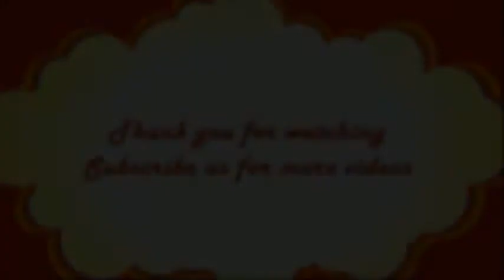How To Make Paper Modak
In this video we are using scale, fevicol, pencil, cutter, colour paper etc. In this we are making Modak laddu. We can use this plate in ganesh chaturthi festival. It is very easy to make at home. You can use it in another festival also.